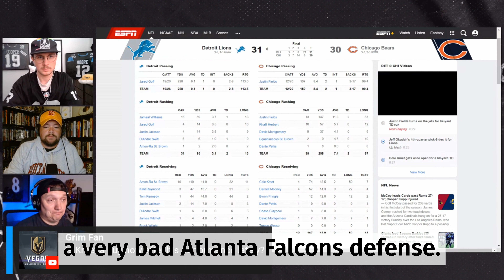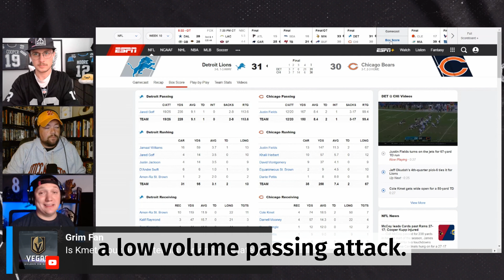Is Cole Kmet The Next ELITE Fantasy Tight End?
Has Cole Kmet joined the must start tight ends in fantasy football? Justin Fields has the Bears offense breaking out, and Cole Kmet has four touchdowns over his last two games. Has the early season bust emerged as an every week start, and is he someone you should be looking to trade for in fantasy leagues?